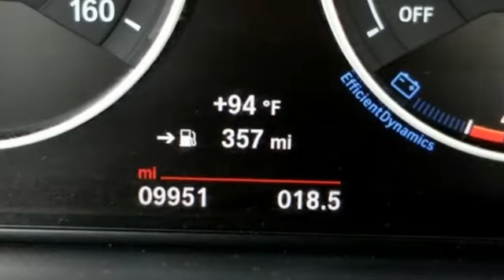Used 2017 BMW 3 Series Baltimore MD Woodlawn, MD 4P0091 - SOLD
Year: 2017
Make: BMW
Model: 3 Series
Trim: 320i xDrive
Engine: 2.0L 4-Cylinder DOHC 16V TwinPower Turbo
Transmission: 8-Speed Automatic
Color: Red
Interior: Black
Mileage: 9932
Stock #: 4P0091
VIN: WBA8E5G38HNU42523
Certified. BMW Certified Pre-Owned Details:brbr * Transferable Warrantybr * Vehicle Historybr * Limited Warranty: 24 Month/50,000 Mile (whichever comes first) after new car warranty expiresbr * Multipoint Point Inspectionbr * Warranty Deductible: $50br * Roadside AssistancebrbrNew Price! BMW 3 Series 320i xDrive 8-Speed Automatic 2.0L 4-Cylinder DOHC 16V TwinPower Turbo AWD 34/23 Highway/City MPG 23/34mpg 4D Sedan Melbourne Red Metallic Clean CARFAX.brAWD, Advanced Real-Time Traffic Information, Auto-Dimming Interior & Driver Exterior Mirrors, Auto-Dimming Rear-View Mirror, BMW Connected App Compatibility, BMW Online & BMW Apps, Cold Weather Package, Comfort Access Keyless Entry, Driver Assistance Package, Heated Front Seats, Heated Rear Seats, Heated Steering Wheel, Instrument Cluster w/Extended Contents, Lumbar Support, Moonroof, Navigation System, Park Distance Control, Premium Package, Rear-View Camera, Remote Services, Satellite Radio w/1 Year Subscription, Storage Package, Universal Garage-Door Opener. Recent Arrival!brAwards:br * 2017 IIHS Top Safety Pick+ *Your additional costs are sales tax, tag and title fees for the state in which the vehicle will be registered, any dealer-installed options (if applicable) and a $299 dealer processing fee. Prices are subject to change, and prior sales are excluded from these offers. While every reasonable effort is made to ensure the accuracy of this information, we are not responsible for any errors or omissions contained on these pages. Please verify any information in question with the dealer.

Address:
6700 Baltimore National Pike